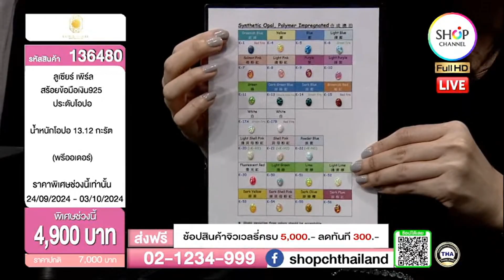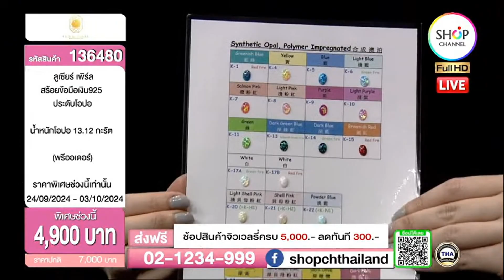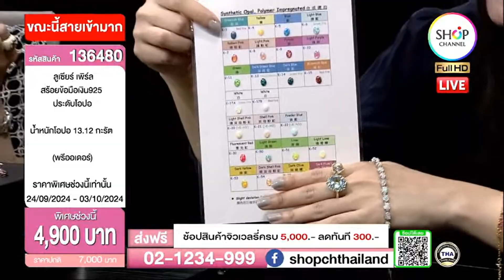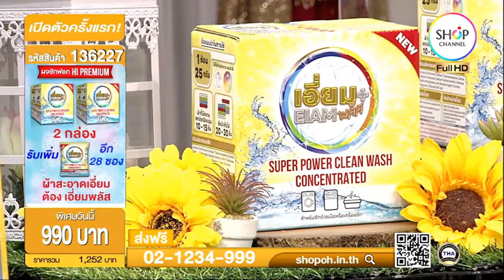SHOP CH THAILAND : 24 ก.ย. 2567 - 15:00น.